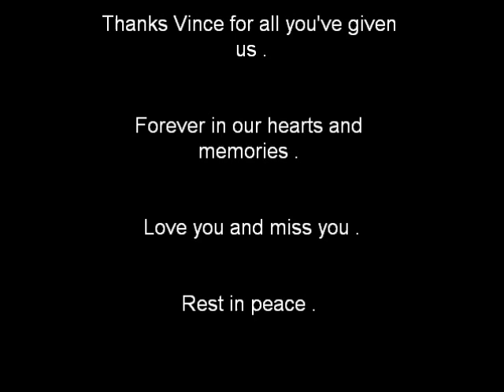vince edwards tribute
My tribute to one of the world's greatest actors , singers , and directors of all time . Vince , you are greatly missed and loved